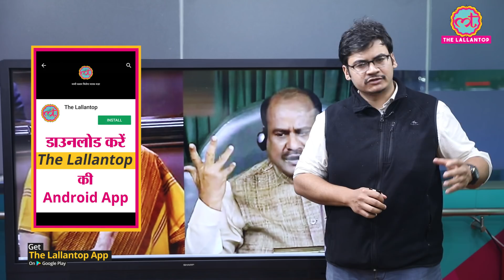What is Guillotine : Nirmala Sitharaman ने इसका इस्तेमाल Budget के लिए किया! Loksabha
What is Guillotine, which the central governments have been using to pass the budget and money allocation under different banners. Story by Gaurav. Video by Siddhant.